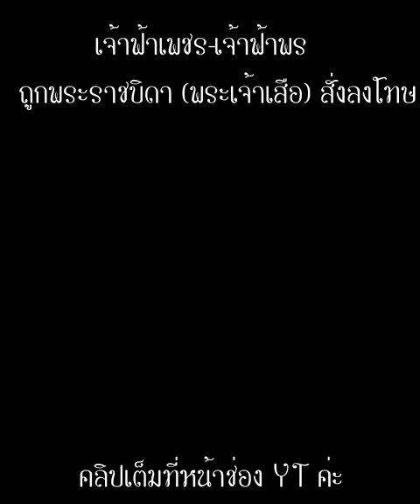เจ้าฟ้าเพชร-เจ้าฟ้าพร ถูกพระราชบิดา(พระเจ้าเสือ) สั่งลงโทษ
พระมหากษัตริย์ 2พระองค์เกือบสิ้นพระชนม์เพราะผิดใจพระเจ้าเสือ